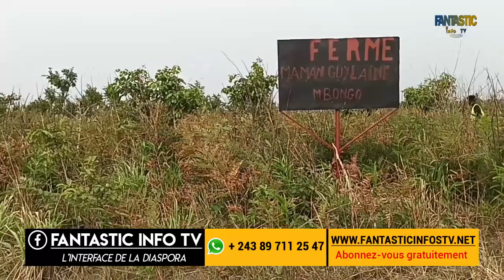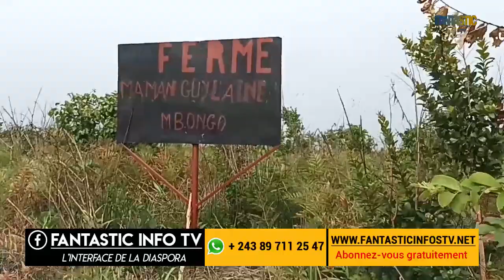ba diaspora bazo lala te concession mbongo maluku